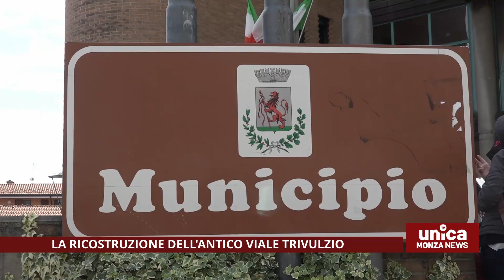La ricostruzione dell'antico Viale Trivulzio